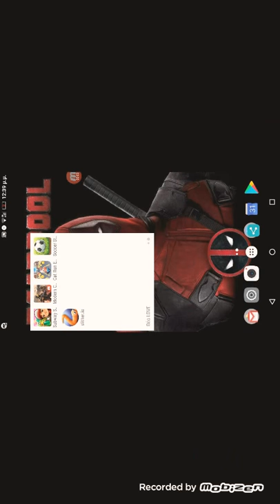To proto mou video